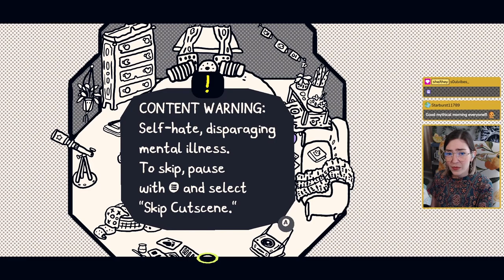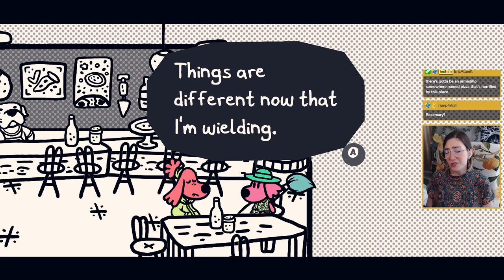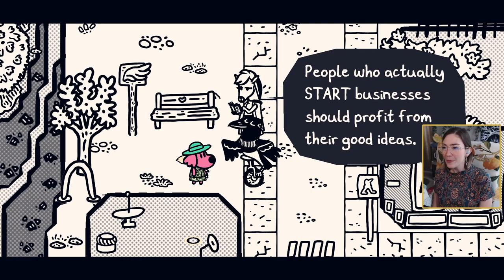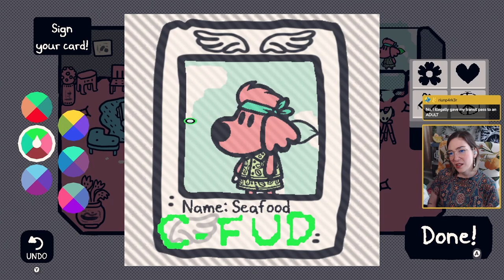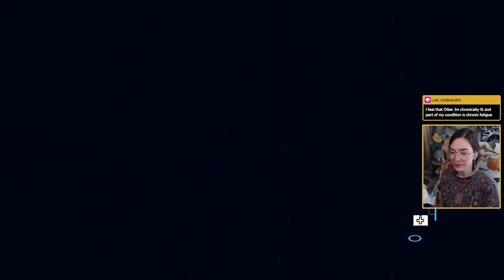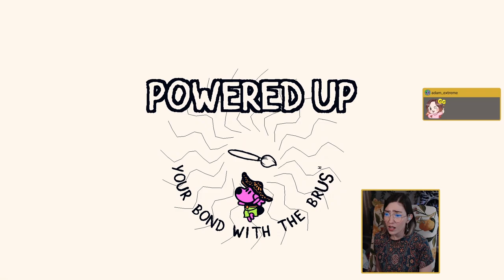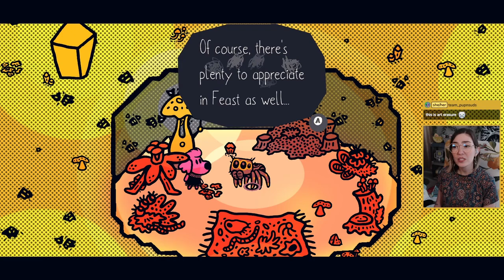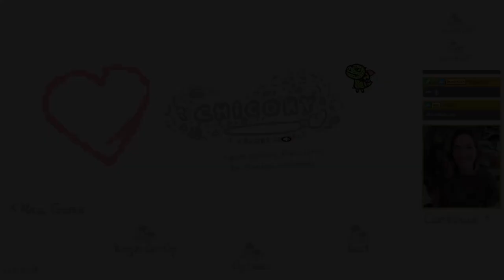Chicory: A Colorful Tale - First Playthrough (Day 3)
Day 3 of my playthrough of Chicory: A Colorful Tale (timestamps below). I streamed this game in summer/fall of 2022 & it has become so special to me ever since. I hope you enjoy it as much as I do.

Timestamps:
0:00 - Intro & Recap
1:51 - visiting Chicory & Luncheon
36:21 - Dinners
1:36:41 - Grub Caverns & Grub Deep
2:16:22 - Feast
2:41:02 - Boss Fight
2:52:28 - Exploring/Backtracking
3:28:06 - chats & tears with Chicory 💛
3:56:57 - Thank Yous & Outro